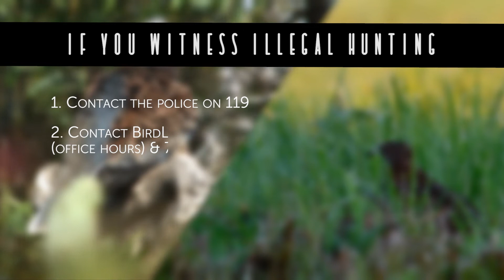Common Quail vs European Turtle-dove: the differences between the two species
In recent years Malta's spring hunting season – supposedly open only for Quail – was opened from mid-April till the end of the month each year, meaning that the dates were extended further towards the end of the month when compared to before.

Effectively this means that it is an open season for the hunting of European Turtle-doves since the dates clearly overlap onto the peak migration period of the vulnerable turtle-dove during the last two weeks of April.

Despite being a protected species that is recognised as vulnerable to extinction by the IUCN and currently exempt from spring hunting by a moratorium, this move in dates further towards the end of April puts migrating turtle-doves at enormous risk from illegal hunting.

This spring hunting season, we want to once again raise awareness on how to identify and report any illegal hunting. This video explains all you need to know about the very evident differences between the two bird species. It describes the very different characteristics of the Common Quail and the European Turtle-dove which are quite distinguishable and cannot really be mistaken one for the other as they vary in:

• Appearance
• Call
• Flight patterns
• Hunting methods
• Luring methods.

This video will help you recognise which of these birds is being hunted and enable you to identify any illegal hunting taking place. If you witness illegal hunting, please:

1. Contact the police (Environmental Protection Unit, EPU) on 119
2. Contact BirdLife Malta on 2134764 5/6 (office hours) & 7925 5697 (evenings and weekends)
3. Take photos/video for evidence

to find out more about hunting and the laws in Malta.

(Footage by BirdLife Malta and Richard Cachia-Zammit, editing by Kinga Kupska)